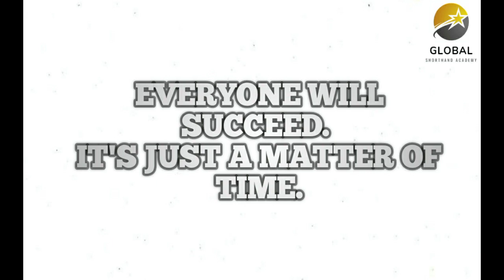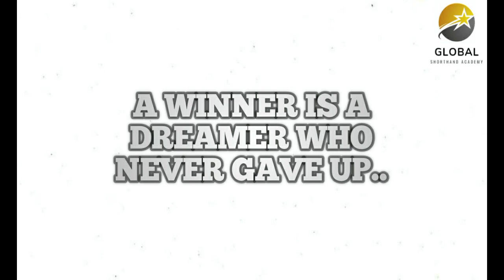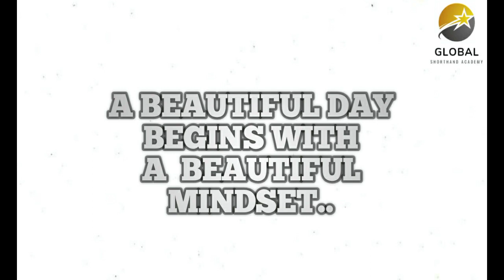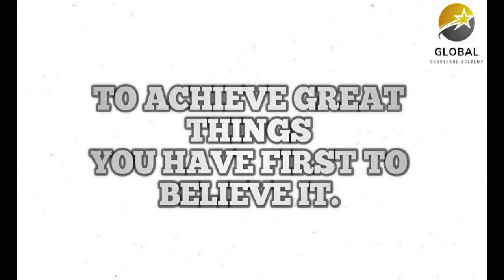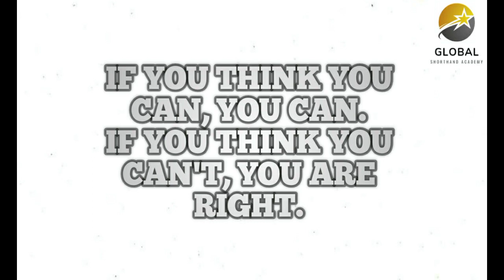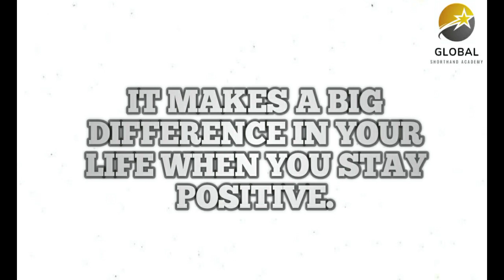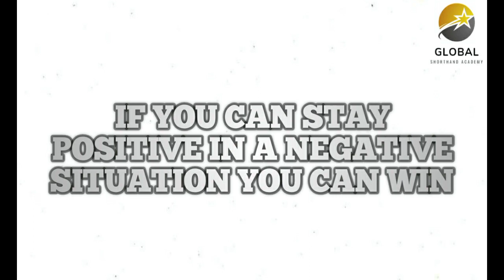ONLINE TEST SERIES AND CLASSES | STUDENT'S REVIEW | GLOBAL SHORTHAND ACADEMY | 9363090664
thanks,
GLOBAL SHORTHAND ACADEMY❤️.

Share ⏩ to those who are practicing Shorthand Tamil and English 💥